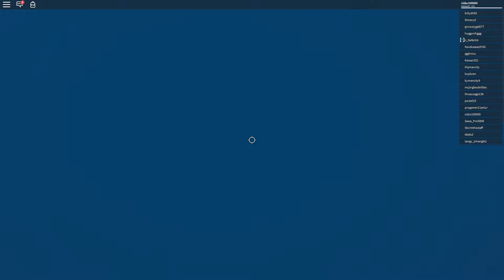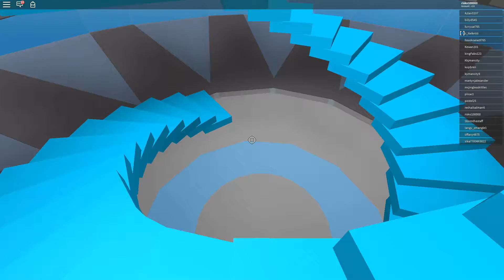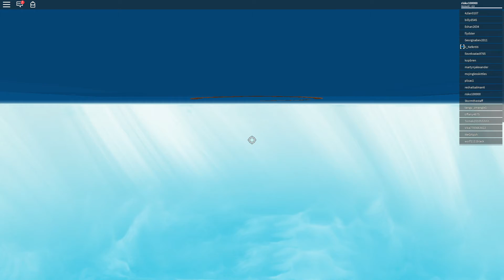Playing Roblox survival disasters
a bit of noise when i am not speaking